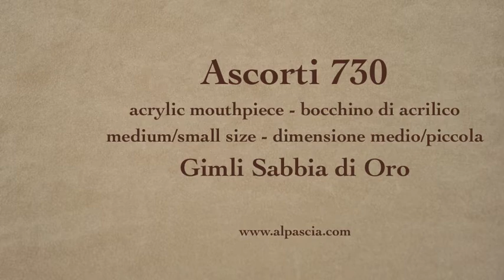pipa Ascorti 730 - tobacco pipe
Ascorti